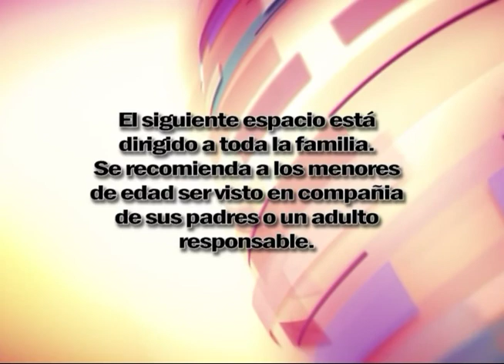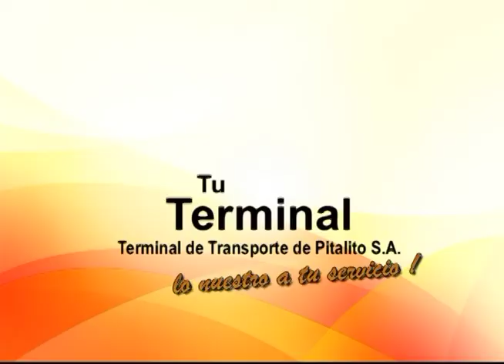Alfanoticias Pitalito 180129